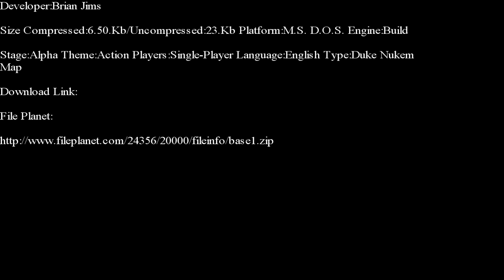Duke Nukem 3-D-Base 1 E-Duke 32 Edition Part 1